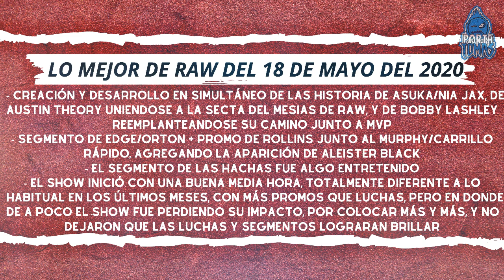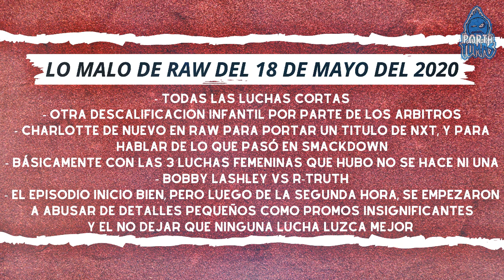Austin Theory Se Unió a Seth Rollins y Bobby Lashley Va por Drew Mcintyre y el Campeonato de la WWE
Hoy les traigo en el Resumen de Raw del 18 de Mayo del 2020, La Triple A Abandono a Austin Theory y Seth Rollins encontró a un Nuevo Subdito, además Bobby Lashley oficialmente se está enfocando en Drew Mcintyre y en el Campeonato de la WWE

Cartelera y Resultados de Raw del 18 de Mayo del 2020:

- Edge Aceptó el Reto de Randy Orton para Backlash 2020
- Seth Rollins hablo de su ataque a Rey Mysterio
- Seth Rollins llamó a lo que le hizo a Rey Mysterio como un sacrificio por el bien comun
- Humberto Carrillo reto a Seth Rollins
- Murphy vs Humberto Carrillo
- Murphy Derroto a Humberto Carrillo
- Murphy atacó a Humberto Carrillo
- Aleister Black atacó a Murphy
- Baron Corbin en Raw
- Charlotte Flair vs Ruby Riott
- Charlotte Flair Derroto a Ruby Riott
- Entrevista a Bobby Lashley
- Celebración de Asuka como Nueva Campeona de Raw
- Kairi le realizó una fiesta a su amiga
- Nia jax interrumpió la fiesta de Asuka
- Asuka atacó a Nia Jax
- Bobby Lashley vs R-Truth
- Bobby Lashley Derroto a R-Truth
- Lana realizó una rabieta
- Nia Jax atacó a Kairi Sane
- Asuka le regreso el ataque a Nia Jax en detrás de Escena
- Lucha por Los Campeonatos Femeninos en Parejas de WWE: Alexa Bliss y Nikki Cross vs The Iconics
- Peyton Royce atacó despiadadamente a Alexa Bliss y fue Descalificada
- Alexa Bliss Y Nikki Cross Retuvieron los Campeonatos Femeninos de WWE
- Kevin Owens entrevistó a Zelina Vega junto a Andrade, Ángel Garza y Austin Theory
- Kevin Owens Presentó de Regreso a Apollo Crews
- Apollo Crews atacó Andrade
- Kevin Owens y Apollo Crews vs Andrade y Angel Garza
- Kevin Owens y Apollo Crews Derrotaron a Andrade y Ángel Garza
- Apollo Crews Derroto a Angel Garza
- Austin Theory atacó por error a Angel Garza
- Andrade atacó a Austin Theory
- Angel Garza atacó a Austin Theory
- Zelina Vega atacó también a Austin Theory
- Murphy vs Aleister Black
- Seth Rollins observó a Austin Theory
- Seth Rollins le dio una mano a Austin Theory
- Austin Theory aceptó la ayuda de Seth Rollins y siguió sus ordenes
- Austin Theory atacó A Aleister Black
- Aleister Black vs Murphy terminó en Descalificacion
- Austin Theory remato a Aleister Black
- Seth Rollins le dio la Bienvenida a su Secta a Austin Theory
- A Murphy no pareció gustarle mucho la inclusión de Austin Theory a la Familia
- Viking Raiders Vencieron a Street a Profits en una competencia de Hachas
- En donde Por Ivar se salvaron de no ir presos los dos equipos
- Natalya vs Shayna Baszler en una Lucha de Sumisión
- Shayna Baszler Derroto a Natalya
- Natalya se encontró perdida en el Ring y lanzó lo que tenía a su alcanze
- Drew Mcintyre vs Barón Corbin
- Drew Mcintyre Derroto a Barón Corbin
- Drew Mcintyre reto a Bobby Lashley a ingresar al Cuadrilatero
- MVP freno a Bobby Lashley y le dijo que aún no era momento
- Bobby Lahshley dejo en claro que irá por Drew Mcintyre y por El Campeonato de la WWE